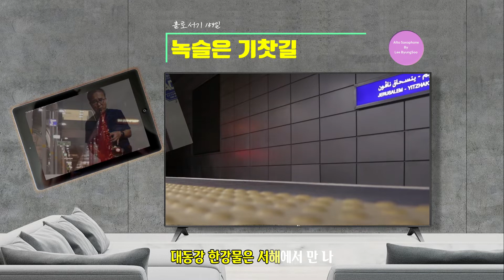녹슬은 기찻길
홀로서기 159일째 녹화영상입니다.
가사 씽크도 해봤는데 잘 맞지않네요. ㅠㅠ